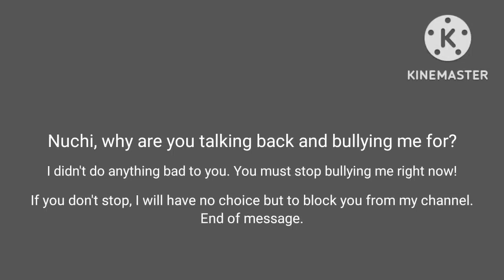Video for Nuchi Vang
You [Nuchi] get to wash walls if you don't stop.